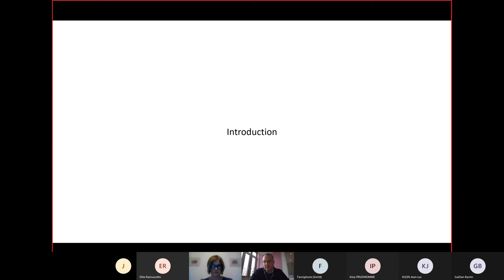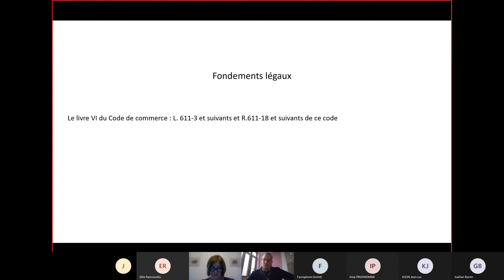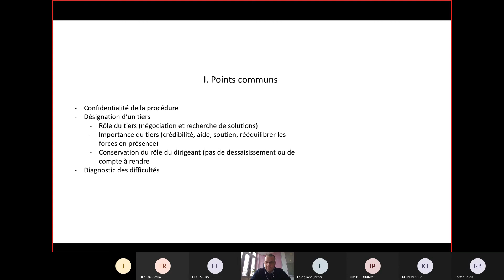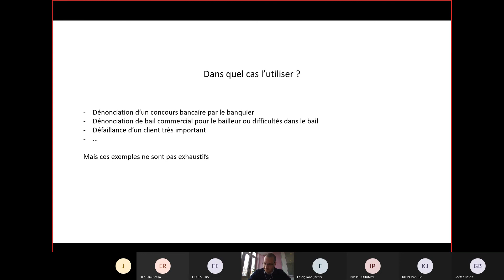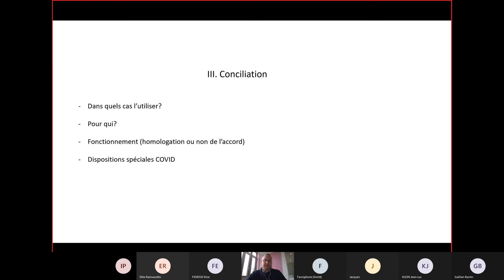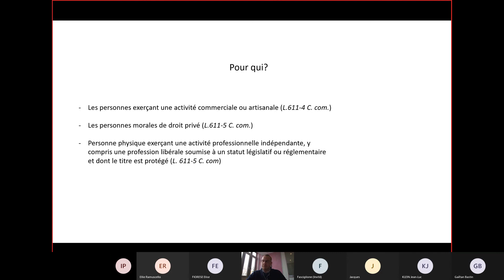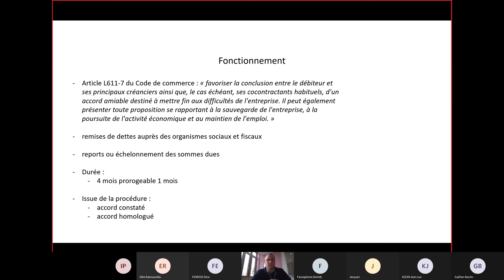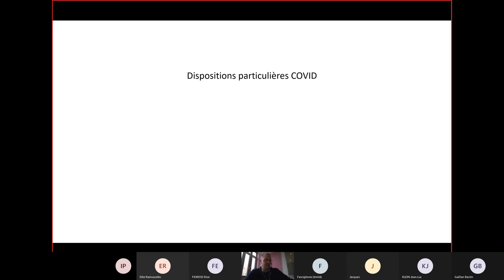Le mandat ad'hoc et le conciliation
Mandat ad'hoc et la conciliation : deux procédures préventives
Votre entreprise rencontre des difficultés mais elle n’est pas encore en cessation de paiement, il est encore temps de bénéficier de procédures préventives de règlement amiable qui vous permettront de traiter ces difficultés en amont et de continuer l’activité de votre entreprise. Vous pourrez dés lors obtenir une négociation amiable et confidentielle des dettes.

La cellule de soutien de la CCI Alsace Eurométropole vous propose un webinaire sur le mandat ad hoc et la conciliation. Ces procédures vous seront présentées par notre expert, Mathieu EHRHART, mandataire judiciaire.